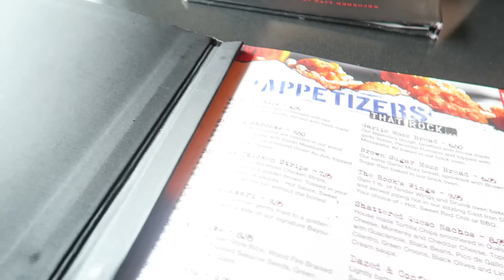Going to the Police Station! | SAT VLOGGING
Spend a lazy, yet productive Saturday with us, as we continue to get through the adoption process for our baby girl due in July!

Brittany Paradis
10940 S Parker Rd. #477